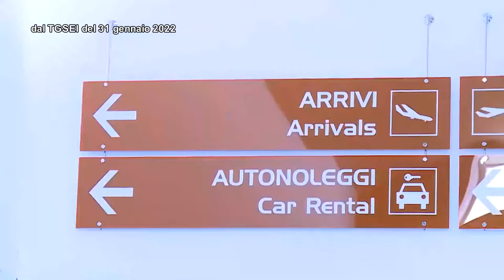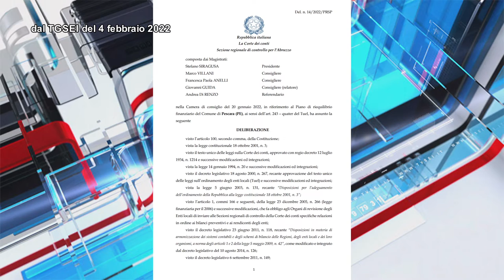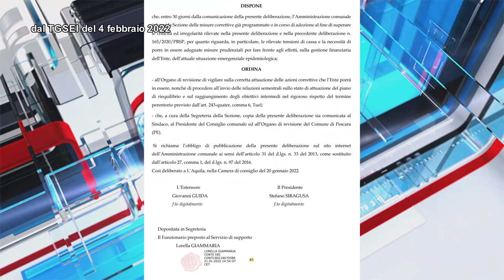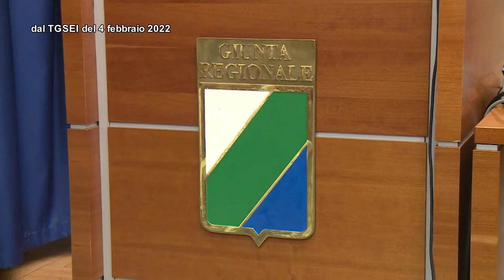TgSei La Settimana del 6 febbraio 2022